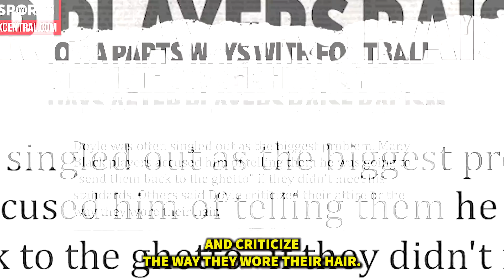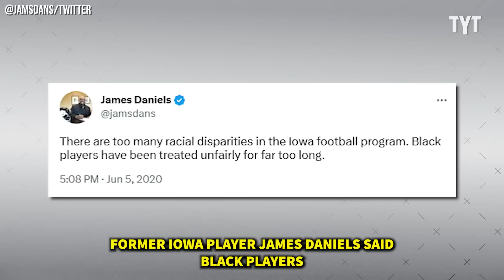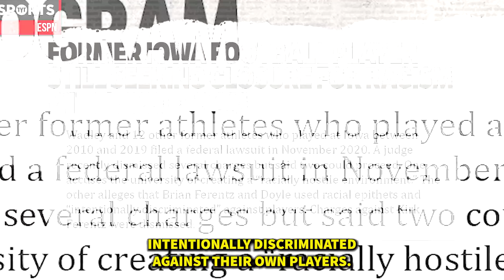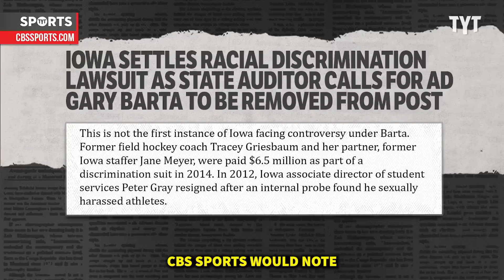Major Racial Discrimination Lawsuit Rocks The Sports World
In a massive story out of the college football world, the University of Iowa has just settled a lawsuit with 12 former Hawkeyes football players over racial discrimination they faced while in the program. Rick Strom breaks it down.

Rick Strom